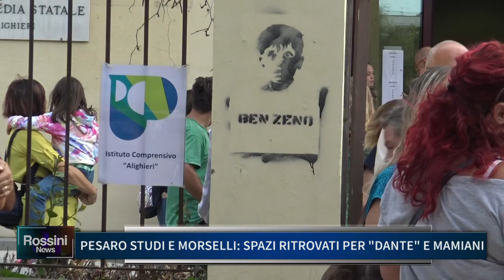PESARO STUDI E MORSELLI, SPAZI RITROVATI PER DANTE E MAMIANI